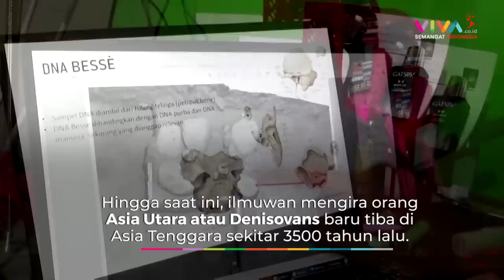Fosil Wanita 7000 Tahun di Sulawesi Selatan Bikin Sejarah Dunia Berubah!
VIVA - Para ahli telah menemukan fosil wanita muda asal Indonesia yang meninggal 7000 tahun lalu. Fosil ini disebut mengubah teori sejarah pola migrasi manusia purba yang selama ini dibuat ilmuwan. Ternyata, kedatangan DNA Siberia dan Tibet sudah datang jauh lebih cepat dari perkiraan awal.